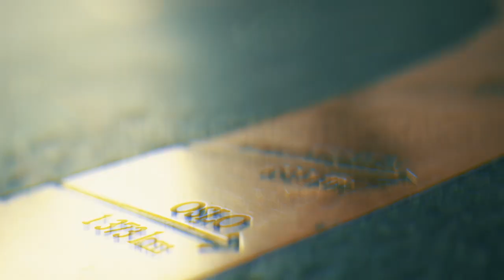Main Event Dag #3: BOBLETID / BUBBLE TIME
Sverre Krogh Sundbø er ute blant bordene: nå er det bobletid! Kun én spiller må ryke ut for at alle andre skal være garantert premie. Hvem ofrer seg for alle andre?